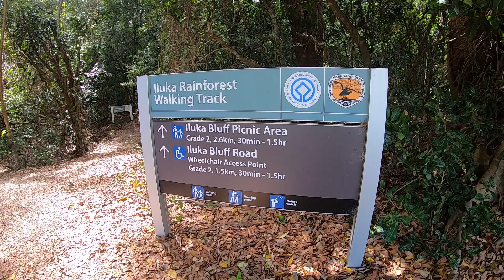ILUKA RAINFOREST HIKE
A walk through the rainforest, views along the coast and a swim at Bluff Beach